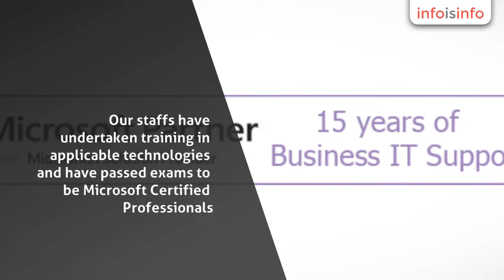IT Services in Sydney - Phillips IT Pty Ltd - InfoIsInfo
Phillips IT Pty Ltd, IT Services in Sydney.

9. Phillips IT is a leading provider of IT managed services, proactive IT maintenance, small business IT support, apple support and more to businesses in Sydney. Our staffs have undertaken training in applicable technologies and have passed exams to be Microsoft Certified Professionals. We have many clients over the years and have provided the positive feedback required by Microsoft.

IT Support Services and Solutions - Cloud, Hosting, Virtualisation and IT Infrastructure (Servers, Computers and Networks)